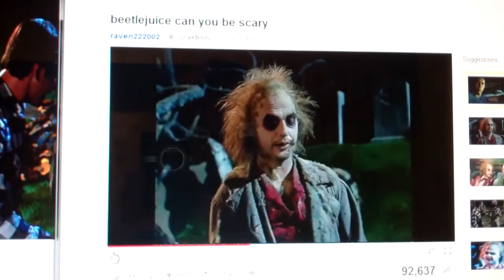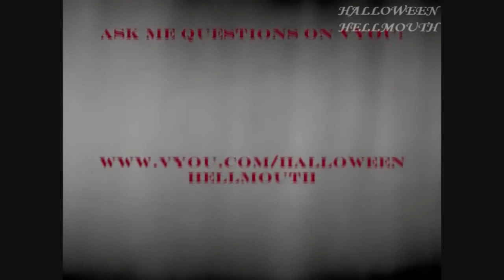Hellmouth Vlog 05/02/11 [Day 183] - Letting The Cat Out Of The Bag!!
I decided on a costume for NWHC!  I just need to decide which "outfit" to replicate!

HELLMOUTH 4 T-SHIRTS AVAILABLE!
Inventory available:  (S M L being printed now) XL (2 left) , XXL (9 left)